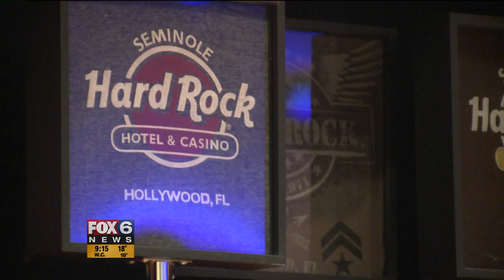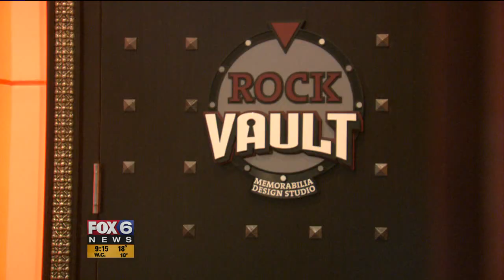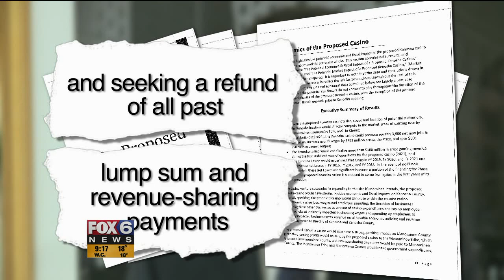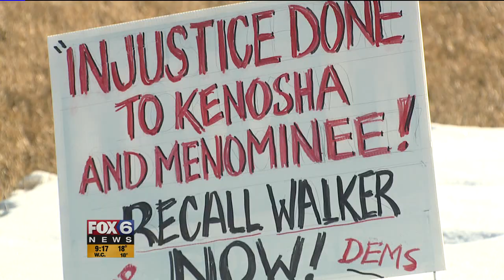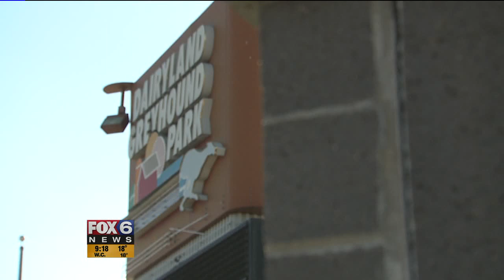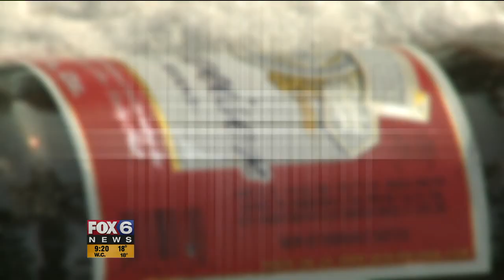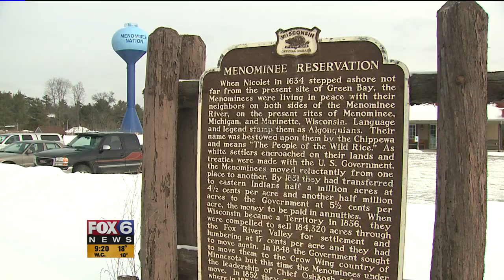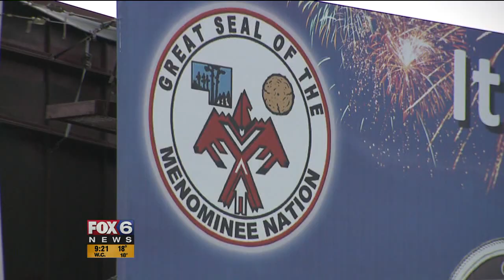2016 Edward R. Murrow Award Winner (Reporting Hard News): The Casino Controversey